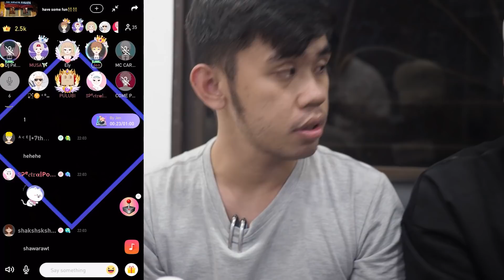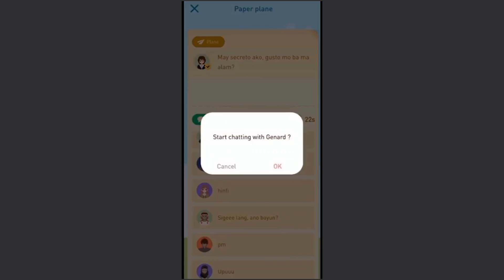ZUKAKI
i'm back guys... goods :)
sorry sa paghintay bawi tayo!

This is download link to pin at description box

Download Zaky App

Join Zaky now and be a part of this youth community!
You can get a new virtual identity and any image you like here!  (づ￣3￣)づ
From Paper Plane and Crush Radar you'll get 100% friendly response!  q(≧▽≦q)
In Room you'll experience Party and joyful chat at any time!  φ(≧ω≦*)φ
And also Square where you'll send anonymous post freely!  (。・∀・)ノ

Zaky is home, designed just for you.